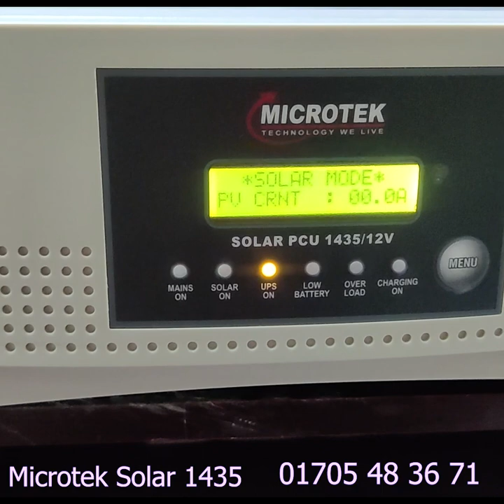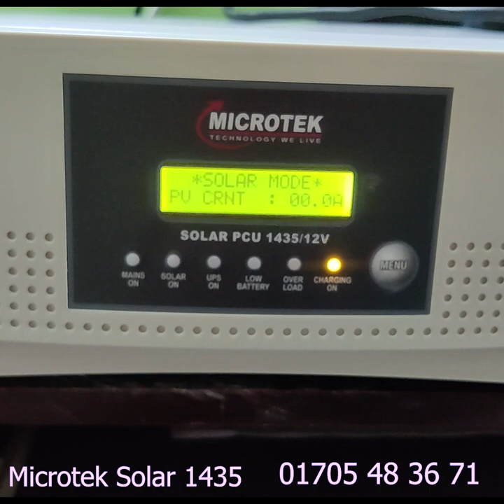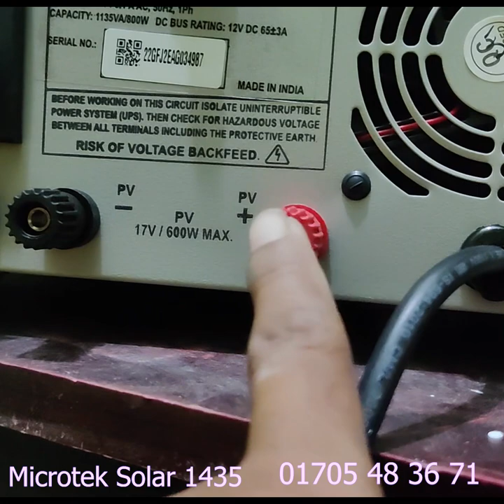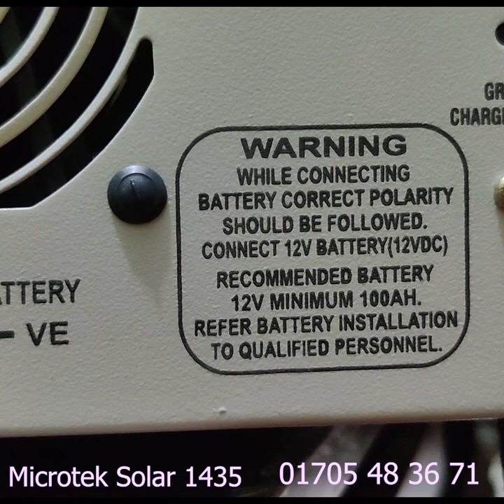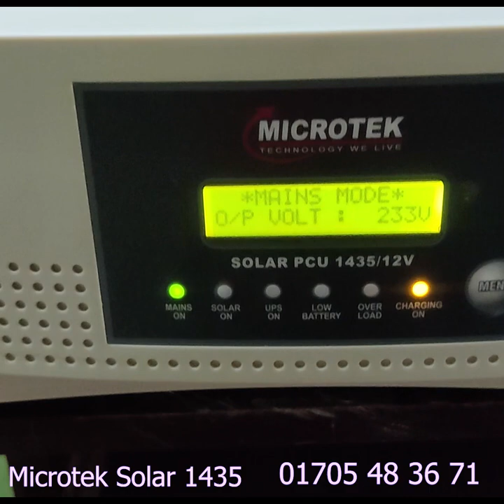microtek solar ips price in bangladesh,Solar PCO1435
দাম মাত্র 14900/-

Solar battry Rahimafrooz
130 am - Tk 16900/-
100 am -Tk13500/
80 am - Tk 10500/-
60 am - Tk 8500/-
55 am - Tk 8000/-
40 am - Tk 6500/-
30 am - Tk 4500/-
20 am - Tk 4000/-

✍🛒 IPS Battery Price: 10/10/22
The power bank of Hamko, Volvo IPS Battery
💥🔋 200Ahm Battery Tk 19900/- Only 18 Months Warranty.
💥🔋 165Ahm Battery Tk 16900/- Only 18 Months Warranty.
💥🔋 130Ahm Battery Tk 14300/- Only 18 Months Warranty.
💥🔋 100Ahm Battery Tk 11900/- Only 18 Months Warranty.

Rahimafrooz Pixzu,Ulka,Spark power EV Battry.
150Ahm Ips Battery Price= 14,900/-Tk  24 Months Guaranty.

✍🛒 IPS 8/08/22
✍Offer Price: Rahimafrooz ips/ups :
👉Power Pack IPS 600Va (500watt)=7,900/-Tk  ✇ 4 টি ফ্যান 4 টি লাইট চলবে
👉Power Pack IPS 700Va (560watt)=9,900/-Tk  ✇ 4 টি ফ্যান 7 টি লাইট চলবে
👉Power Pack IPS 900Va (720watt)=10,900/-Tk  ✇ 5 টি ফ্যান 10 টি লাইট চলবে
👉Power Pack IPS 1100Va (900watt)=11,900/-Tk  ✇ 7 টি ফ্যান 10 টি লাইট চলবে
👉Power Pack IPS 1600Va (24V) (1275watt)=15,900/-Tk  ✇ 7 টি ফ্যান 10 টি লাইট চলবে

👉Microtek Luxe 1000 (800Va. 640watt)=11900/-Tk ✇ 5 টি ফ্যান 7 টি লাইট
👉Microtek Luxe 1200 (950Va.760watt)=13900/-Tk   ✇ 6 টি ফ্যান 10 টি লাইট
👉Microtek Luxe 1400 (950Va.825watt)=13900/-Tk   ✇ 6 টি ফ্যান 10 টি লাইট
👉Microtek IPS 700.SuperPower (600Va.510watt)=7900/-Tk ✇ 4 টি ফ্যান 5 টি লাইট

✅সোলার  সর্ম্পকে জানতে বা অর্ডার করতে ☎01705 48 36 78
🕹️বিস্তারিত জানতে হেল্প লাইন☎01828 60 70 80